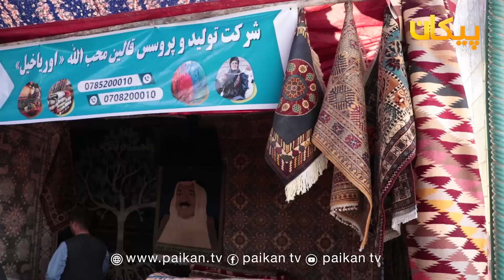راه اندازی نمایش‌گاه صنعتی و تولیدی بلخ زیبا در مرکز ولایت بلخ.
در دومین روز نمایشگاه‌ای که جهت معرفی تولیدات داخلی راه اندازی شده است بازدید کنندگان از اقلام که به معرض دید تماشاگران گذاشته شده است خرسند بوده این برنامه‌ها را برای آشنایی بیشتری مردم با تولیدات داخلی موثر عنوان می‌کنند.